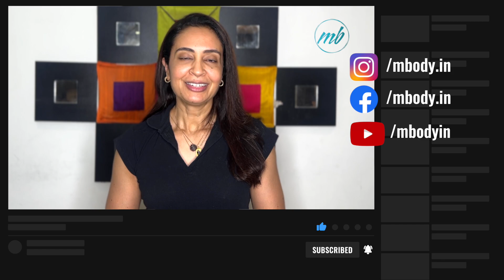Vitamin D Part 1 - Roles, Functions & Why it's important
The sunshine vitamin, vitamin D plays many important roles and functions in the body. Research is still ongoing to understand more of its roles and functions. In this part of the two part series we discuss its roles and functions in the body so you know why vitamin D is important. In part 2 , we discuss how to get vitamin D naturally and through supplementation, dosages etc - coming soon